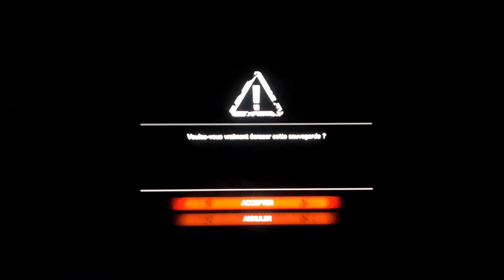The Evil Within avec Réception Du Jour ( FirstView ) PS3